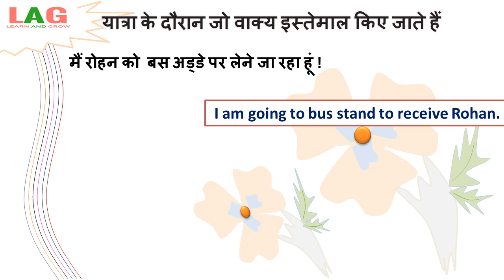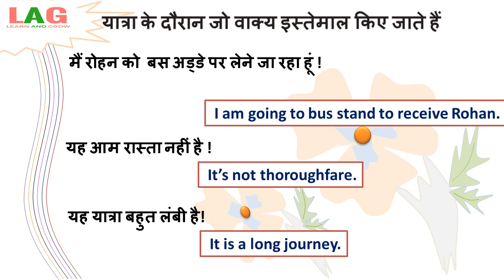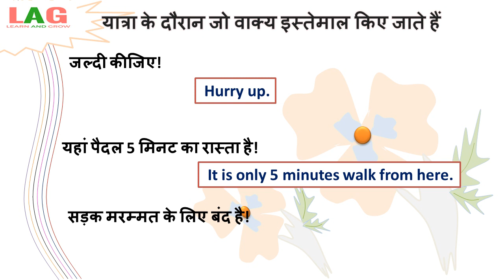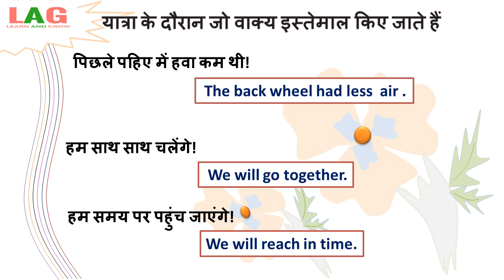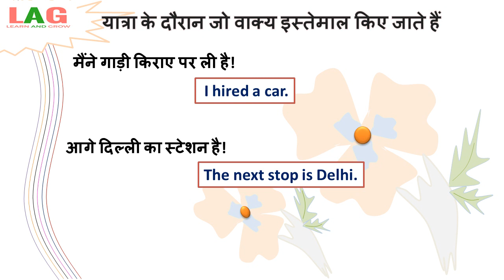यात्रा के दौरान जो वाक्य इस्तेमाल किए जाते हैं ! (Hindi)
In this video we will discuss about the sentences that we use in traveling